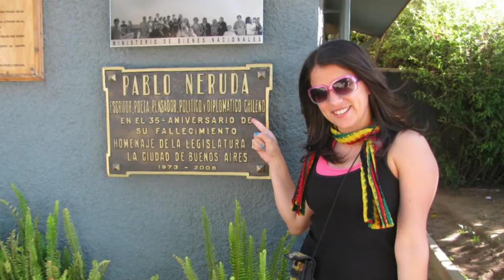120segundos: Pablo Neruda y sus casas en Chile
En mi última visita a Chile visité las casas de Pablo Neruda que ahora son museos abiertos al público. La Chascona, la Sebastiana y la casa en Isla Negra fueron hogar del poeta y quise conocer un poco más de su vida en Chile para compartirla en este capítulo.